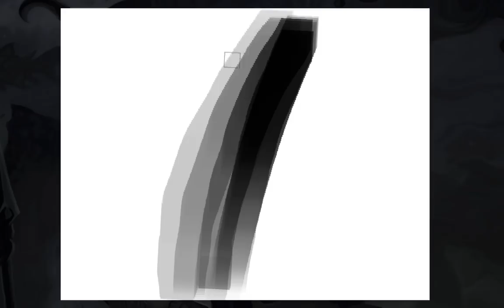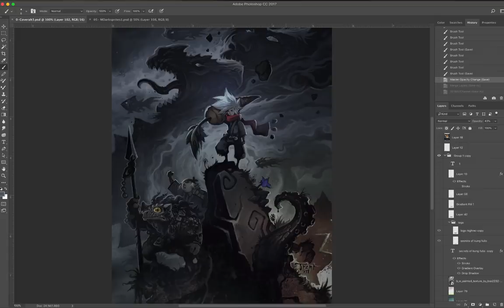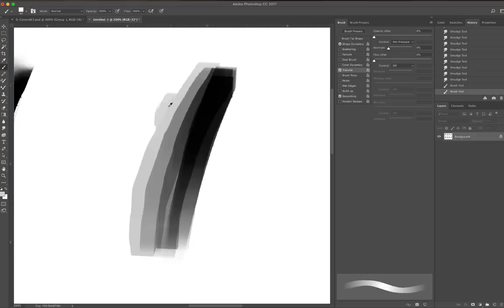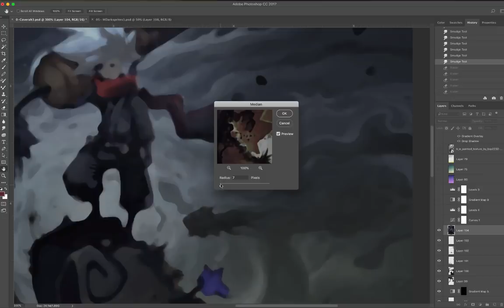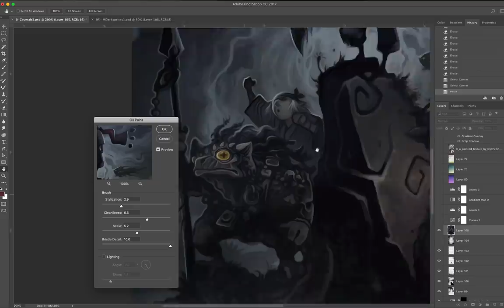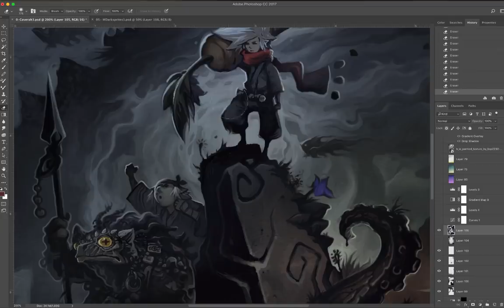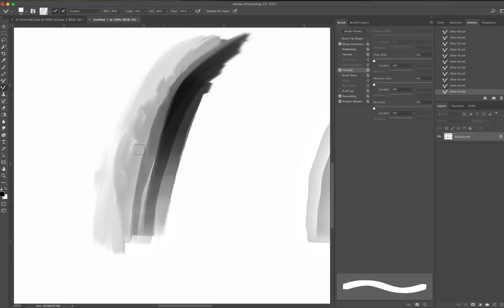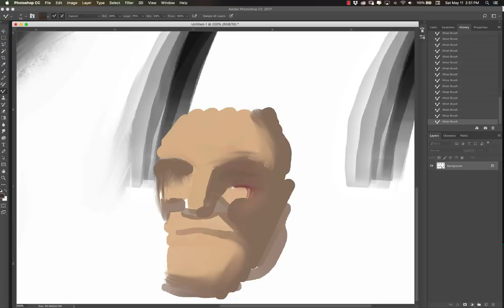Grainy Blending techniques + Secrets of Kung Fulio cover time lapse.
Putting the final touches on the Secrets of Kung Fulio, I realized that I haven't shown off a lot of my final pass process where I go in and control the focus of each illustration. I tend to use several techniques to steer the viewers eye to the the focal point of the image and showcase the important details, blurring out the less important elements to have greater immediate subtle impact. These are a few tricks that I use to accomplish this and they may be tools and features of photoshop that you'd like to try.

Games Available -
Overwatch (PC, PS4)
League of Legends (PC)
Diablo 3 (PC,PS4)
Hearthstone (Mobile, PC)
Burning Crusade (PC)
Wrath of the Lich King (PC)
Indivisible
Unsung Story
Final Fight Streetwise (PS2)
He Man (GBA)
Terminator 3 (GBA)
CannonBallers (Mobile)
Ikeda: The Scrap Hunter (PC/Mac)
Goblins and Gnomes (PC)